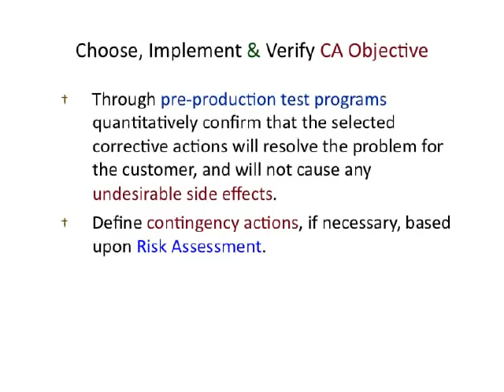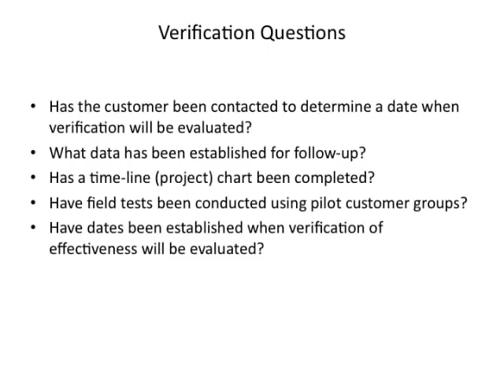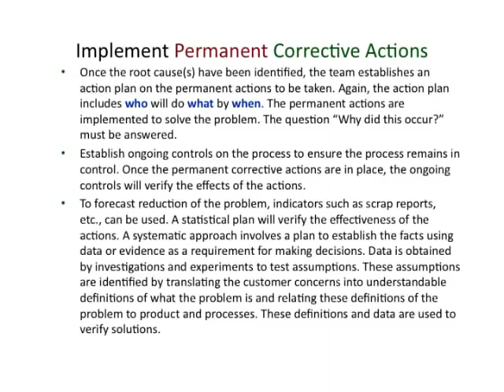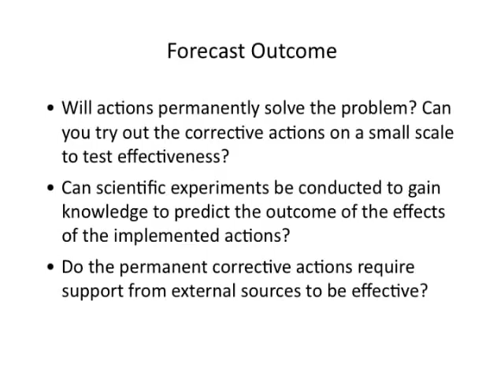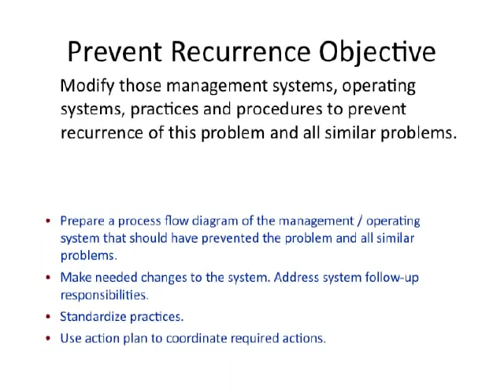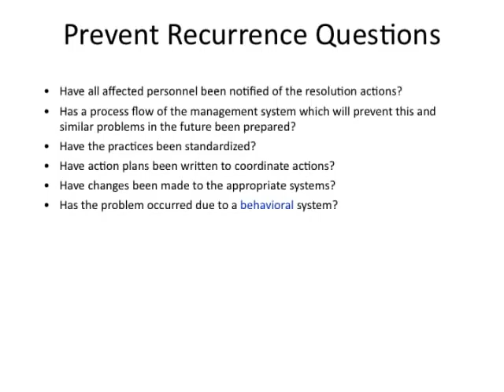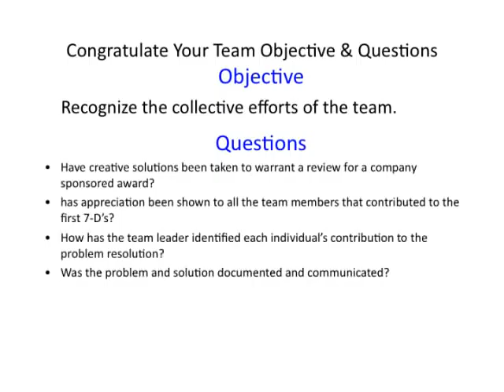8-D Problem Solving Guide Rev G3 - Part 4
8-D Problem Solving Guide (Tutorial without sound).